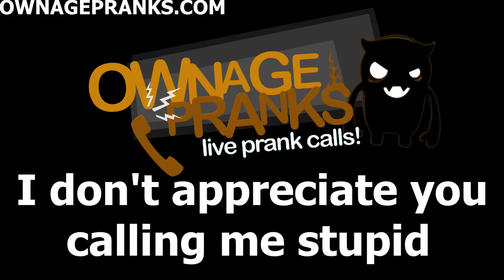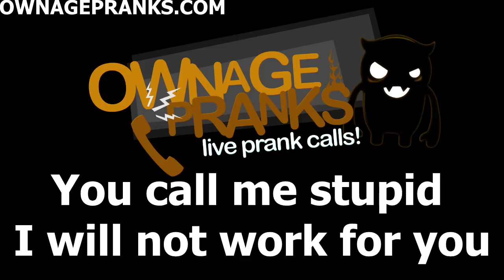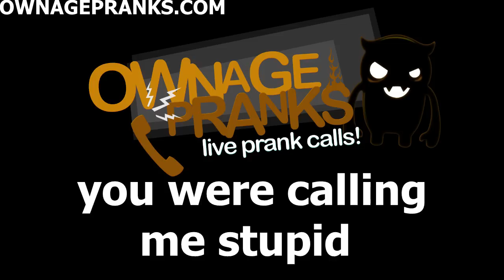Impossible TV Mount Prank - Ownage Pranks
I called a guy on craigslist who said he could mount all types of TVs on the wall, but he wasn't prepared for Billy or his stubbornness. Please Like/Share the video if you enjoy it!!

Add me to facebook/twitter! I post updates on there about upcoming pranks, and potential live events!